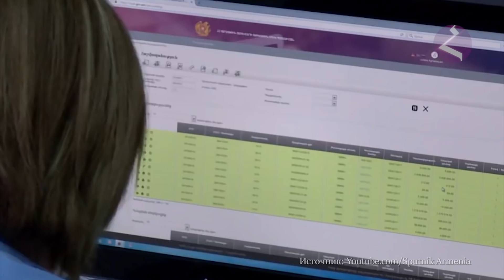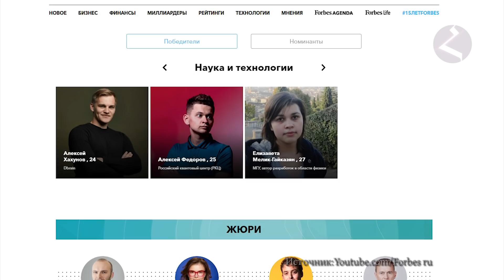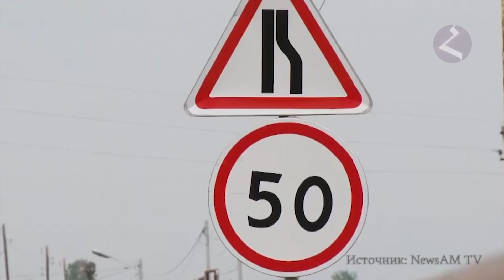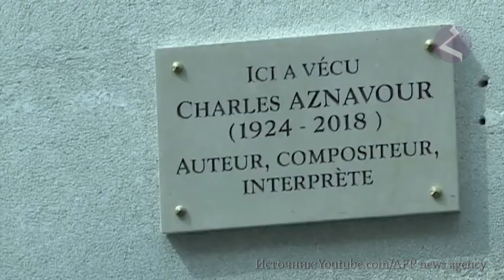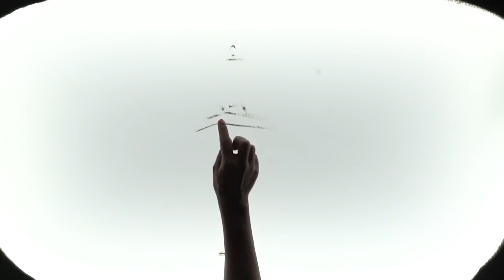НОВОСТИ АРМЕНИИ - итоги недели (Hayk news на русском) 26.05.2019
Последние новости из Армении и Спюрка

Новости Армении итоги недели выпуск 19 мая 2019
Еженедельный выпуск новостей армянского мира на русском языке - вот что такое Новости Армении Hayk news. Мы хотим информировать о большом потенциале современной Армении. Армянская наука, искусство, армянская музыка и спорт - известны во всех уголках земного шара. Туризм в Армении привлекает сотни тысяч людей из всех стран мира и мы стараемся говорить на разных языках о красоте страны Айка. Мир знает нашу древнюю страну и нацию, рукоплещет современной и познает будущую Армению.